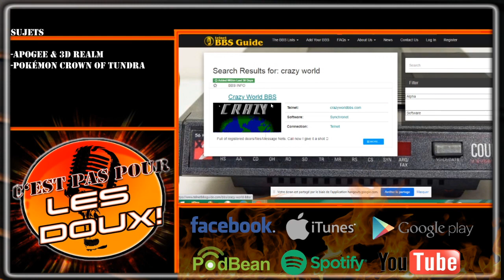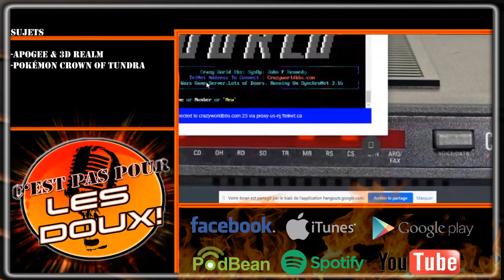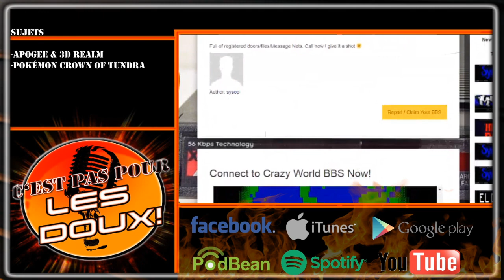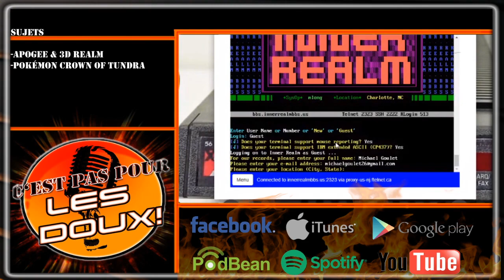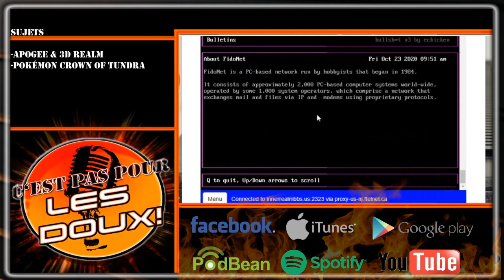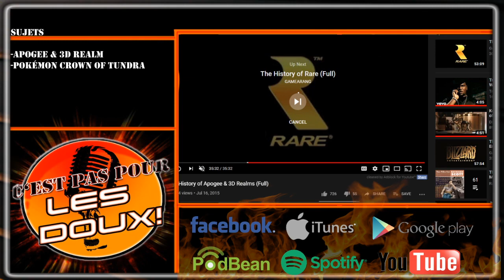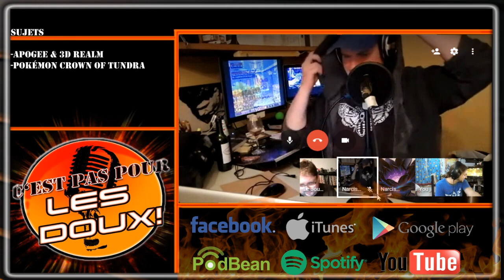CPPLD CLIPS - Forum BBS avec Mr. Goulet (Post stream)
Venez nous jasez sur Discord!